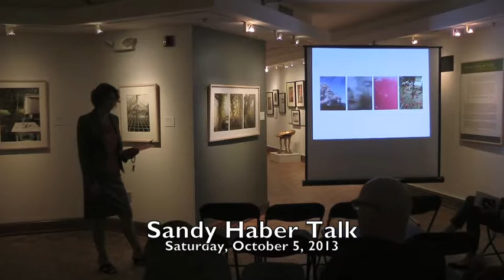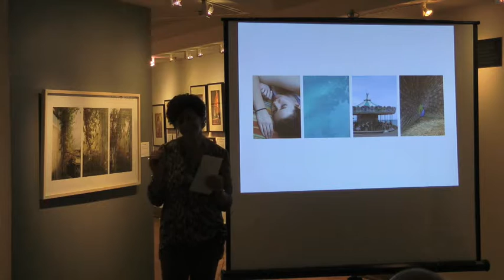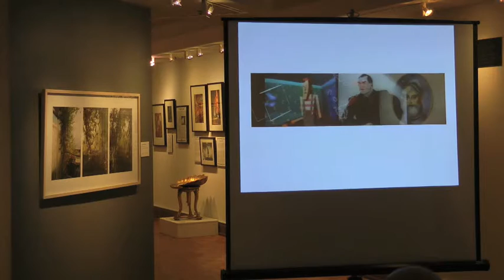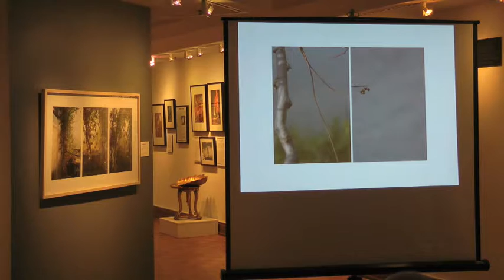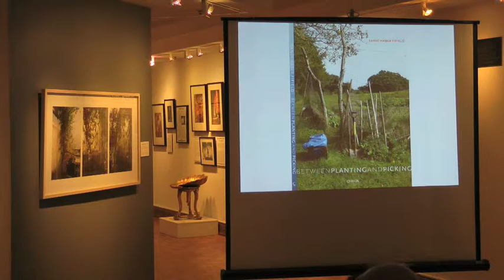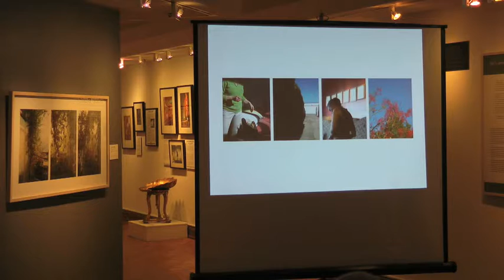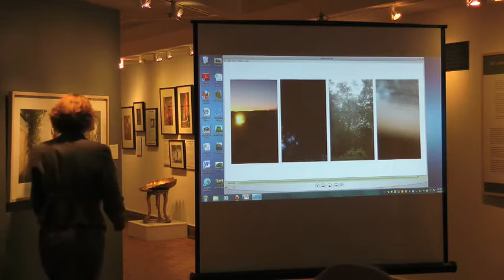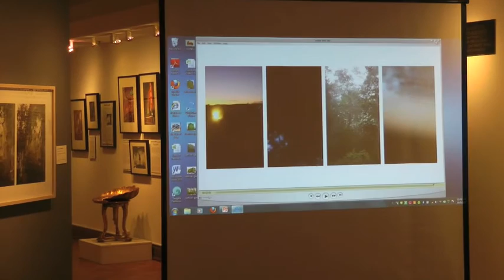Sandi Haber Gallery Talk, October 5, 2013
The Sheldon Art Galleries presented Sandi Haber Fifield: Between Planting and Picking.

Sandi Haber Fifield provides an overview of her work from the past 30
years and discusses influences that led to Between Planting and
Picking.

Connecticut-based photographer Sandi Haber Fifield photographed
family-owned farms across the United States from 2009 to 2010.
Her lyrical images use the agricultural landscape to create a complex
vocabulary of visual associations that speak equally about the humanity of these places and about artistic self-discovery.

Haber writes: “I’m drawn to the authenticity of small farm life that congregates along the margins in myriad cast-off moments: sunlight on muslin seed bags, wooden crates, plastic mesh, buckets, pots, hoses, a lunar planting calendar, quirky signage. As I made more
and more pictures, the candid beauty and improvised quality I discovered in the unkempt edges of these small farm environments became a focus. I hope it is within the banal details, unsuspecting and unnoticed, that a narrative unfolds, showing the beauty in the randomness and the re-purposing. To me, there is a metaphor in
the unending cycle of growth and harvest for my own image making.”

Sandi Haber Fifield received her MFA from Rochester Institute of Technology. She has widely exhibited her photographs in
galleries throughout the United States and been included in exhibitions at museums such as The Art Institute of Chicago, The
DeCordova Museum, The Museum of Modern Art, The Museum of
Contemporary Photography, The Oakland Museum, The
Southeast Museum of Photography and The St. Louis Museum. Her work is held in several private and public collections, including The Brooklyn Museum, The George Eastman House, The High Museum, The Library of Congress, The Los Angeles County Museum, The Museum of Modern Art and The New Britain Museum.

In 2009 Charta published Haber Fifield’s first monograph of grids and multiple image installations, Walking through the World. Between Planting and Picking (also Charta), was released in March 2011.
Additionally, Haber Fifield’s work has appeared in Fabrications: Staged, Altered, and Appropriated Photographs (Anne Hoy, Abbeville, 1988), Picturing California (Therese Heyman, Oakland Museum/Chronicle Books, 1989), Defining Eye: Women Photographers of the 20th Century (Olivia Lahs-Gonzales,the Saint Louis Art Museum), The Photography of Invention (Joshua P. Smith,
Merry Foresta (MIT Press) and her recently released monograph, After the Threshold (Kehrer Verlag, 2013, Vicki Goldberg, essayist).
Sandi Haber Fifield’s work is represented in New York by Rick Wester Fine Art and in Boston by Gallery Kayafas.

The not-for-profit Sheldon Art Galleries exhibits works by local, national and international artists in all media.Over 6,000 square feet of the galleries’ spaces on the 2ndfloor are permanently devoted to rotating exhibits of photography, architecture, jazz art and history, and children's art. A sculpture garden, seen from both the atrium lobby and the connecting glass bridge, features periodic rotations and installations, and the Nancy Spirtas Kranzberg Gallery on the lower level features art of all media. The Sheldon actively supports the work of St. Louis artists in all mediums and features a dedicated gallery with museum-quality exhibits by St. Louis artists, past and present.

The exhibition was made possible in part by Barbara and Arthur McDonnell.